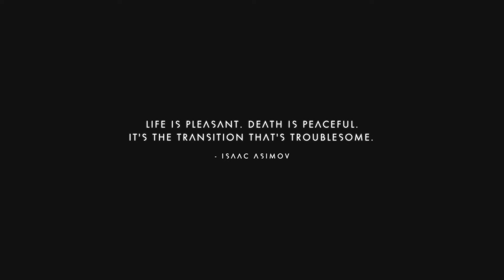No Man's Sky Gameplay Walkthrough : Part #1 Intro Planet PS4 1080p 60fps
No Man's Sky is an action-adventure survival video game developed and published by the indie studio Hello Games for PlayStation 4 and Microsoft Windows. The game was released in August 2016.

No Man's Sky's gameplay is built on four pillarsâ€”exploration, survival, combat and tradingâ€”in which players are free to perform within the entirety of a procedurally generated deterministic open universe, which includes over 18 quintillion (1.8Ã—1019) planets,[a] many with their own set of flora and fauna.[2] By exploring, players gain information about the planets that they can submit to the Atlas, a universal database that can be shared with other players of the game. Players get compensated in in-game currency every time new information is uploaded to The Atlas. Players also gain materials and blueprints to upgrade their character's equipment and purchase a variety of starships, allowing them to travel deeper into the center of the galaxy, survive on planets with hostile environments, interact in friendly or hostile manners to computer-controlled space-faring factions, or trade with other ships. Some activities, such as killing too many lifeforms or draining too many resources from planets, will draw the attention of patrolling robotic Sentinels that will attempt to kill the player-character.

Players participate in a shared universe, with the ability to exchange planet coordinates with friends, though the game will also be fully playable offline; this is enabled by the procedural generation system that assures players will find the same planet with the same features, lifeforms, and other aspects once given the planet coordinates, requiring no further data to be stored or retrieved from game servers. Nearly all elements of the game are procedurally generated, including star systems, planets and their ecosystems, flora, fauna and their behavioral patterns, artificial structures, and alien factions and their spacecraft. The game's engine employs several deterministic algorithms such as parameterised mathematical equations that can mimic a wide range of geometry and structure found in nature. Art elements created by human artists are used and altered as well within these generation systems. The game's audio, including ambient sounds and its underlying soundtrack, also use procedural generation methods from base samples created by Paul Weir and the musical group 65daysofstatic.

No Man's Sky represents Hello Games' vision of a broad, attention-getting game that they wanted to pursue while they secured their financial well being through the Joe Danger series of games.[3] The game's original prototype was worked on by Hello Games' Sean Murray, and then expanded into a small four-person team prior to its first teaser in December 2013. About a dozen developers worked on the game leading up to its release, with Sony Interactive Entertainment providing promotional and marketing support. Sony formally announced the title during their press conference at the Electronic Entertainment Expo 2014, the first independently-developed game to be presented at the Expo's centrepiece events.[4][5]